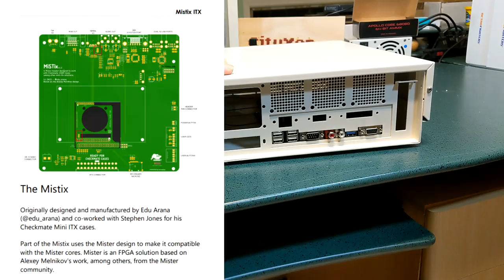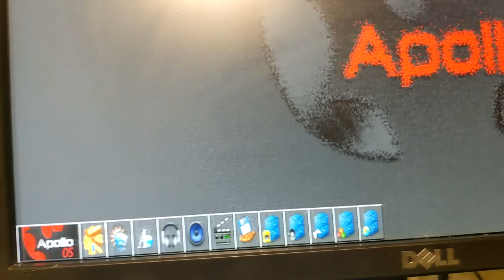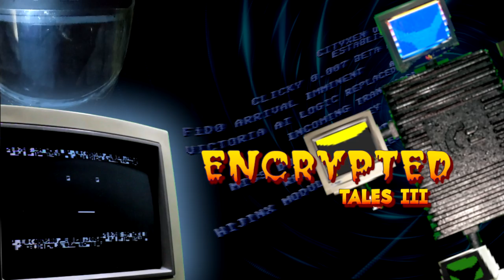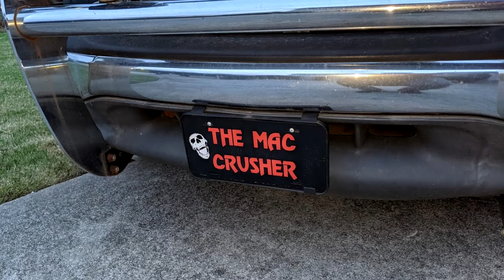Checkmate 1500 mini Vampire Mister Extravaganza With Special Guest BitBarn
Join Xamfear, Deadline, & Bitbarn as we unbox and build not one, but two Checkmate 1500 minis. One with the Vampire standalone kit, and the other with the Mister/Mistix kit. We'll be revisiting these systems in the future to give demonstrations and stuff.

The Amiga is dead... Long live the Amiga!